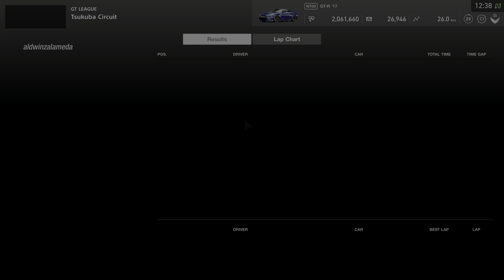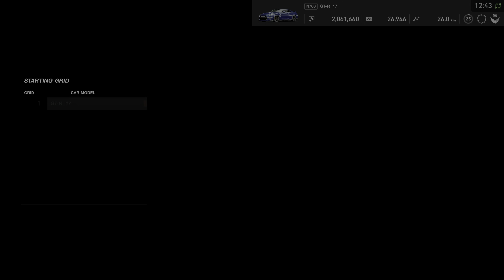Gran Turismo Sport | Nissan GT-R Cup Race 3 - GT-R '17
Game Mode: GT League
Race: Nissan GT-R Cup Race 3
Car Model: GT-R '17
Track: Tsukuba Circuit
Laps: 5
Starting Grid: 12/12

⏱️Timestamps⏱️
00:00 Race
05:56 Replay